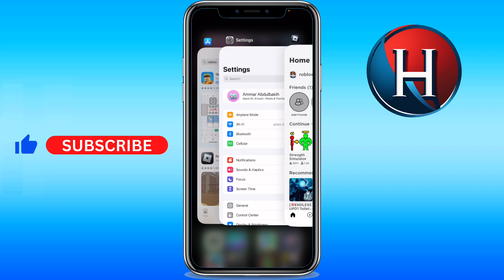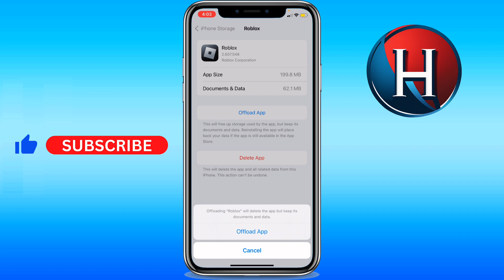How to fix black screen on Roblox mobile 2024 [3 METHODS] (FULL GUIDE)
You'll learn how to fix your black screen on roblox mobile. This works for how to fix black screen on roblox mobile ios, how to fix black screen on roblox mobile ipad, how to fix black screen on roblox mobile apple and even android. Basically, how to fix a black screen on roblox phone. Enjoy!